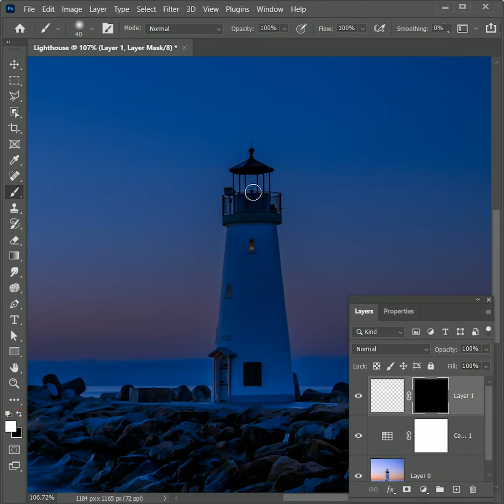Spotlight Effect Photoshop Tutorial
Learn how to do spotlight effect in photoshop

Short Key used in this tutorial
To create a straight line with brush tool - Hold Shift while using brush tool
To expand the area of spin blur in a straight way - Hold Shift
To create a negative layer mask - Hold Alt when you add a layer mask on a layer